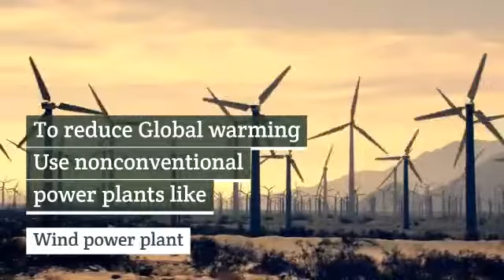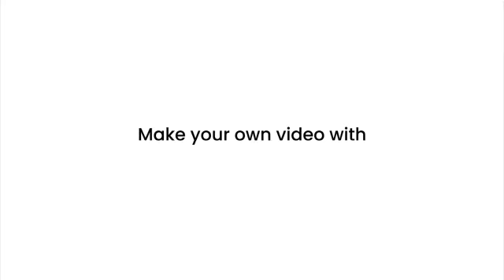Global warming, it's effects and remedies.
This video describes details of Global warming,it's effect and remedies to decrease global warming.